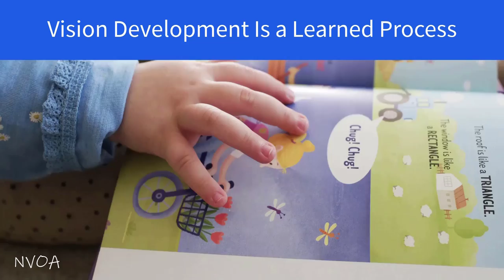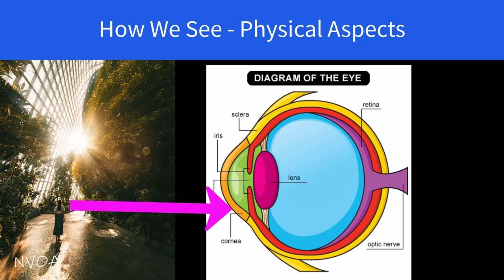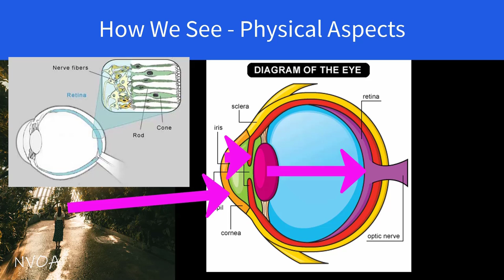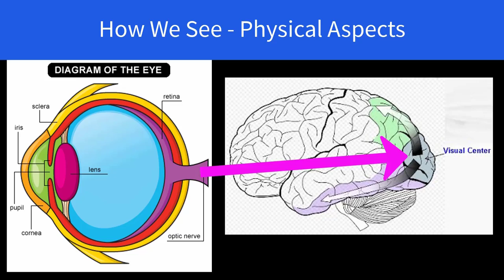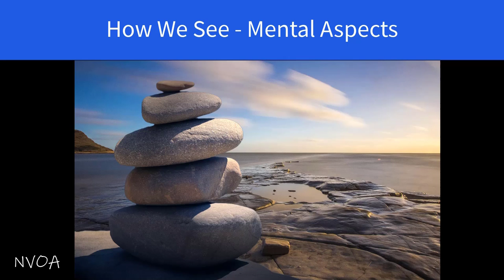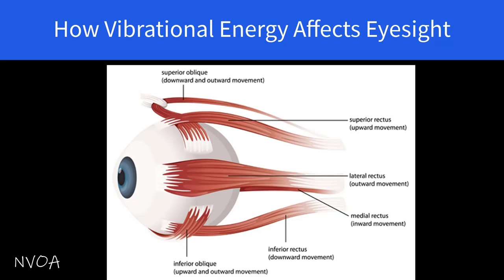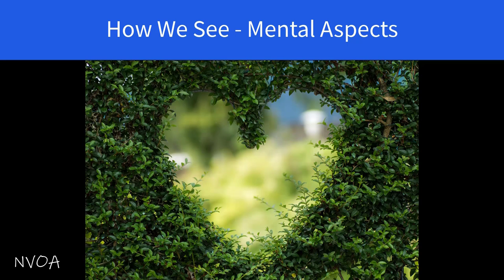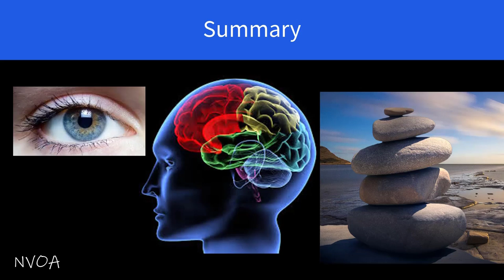The science of vision - physical mental emotional study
Mimi Shekoski, Ph.D., a Natural Vision Improvement coach, shares with you on how your eyesight works from a holistic point of view. You will learn the physical, mental, and emotional aspects of your eyesight.

Hope you enjoy the information provided in this video!